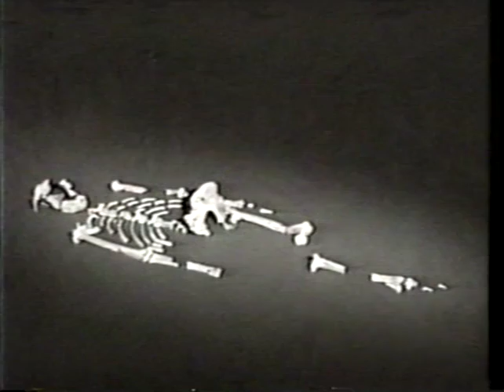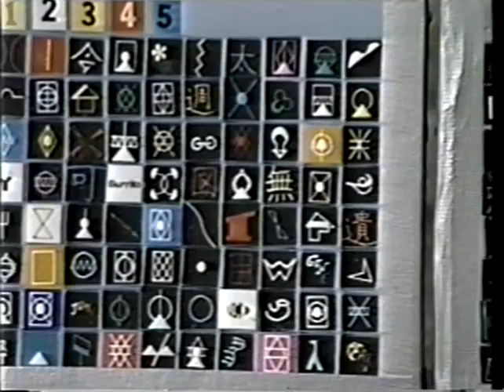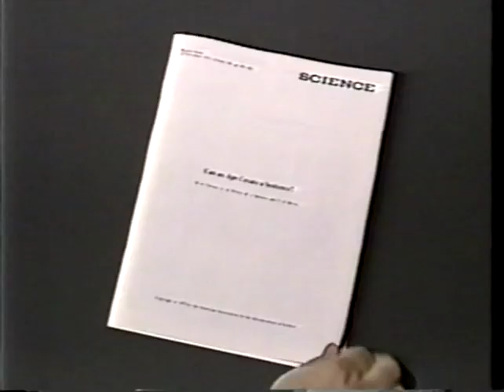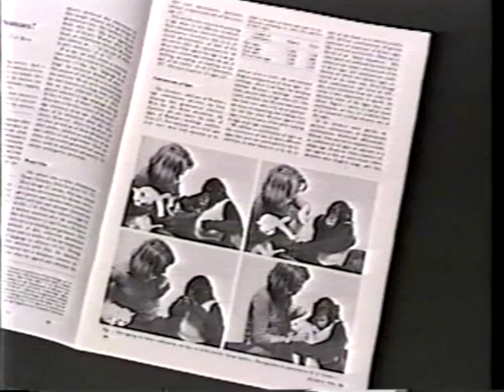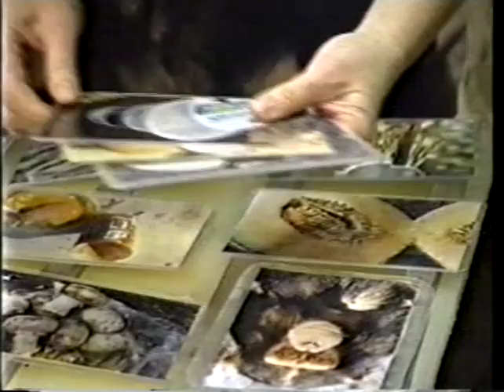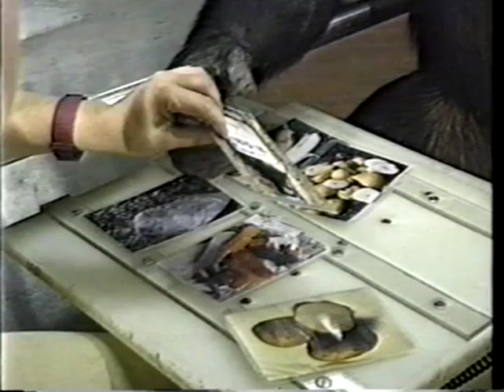Kanzi - An Ape of Genius - Part 1 of 4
Part 1 of "Kanzi: An Ape of Genius" was produced in 1993 by NHK, Japan Broadcasting Corporation.  This film features research and life with Kanzi, a bonobo chimpanzee, and Dr. E. Sue Savage-Rumbaugh at the Georgia State University Language Research Center in Atlanta, GA.